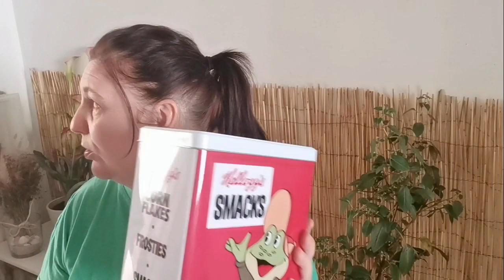HAUL ACTION 90 EUROS ORGANISATION, ÉCOLE ET VACANCES 🌴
HEY

BIENVENU SUR MA  CHAINE 👩‍👩‍👦 NOMBREUSE

MAMAN DE 5 ENFANTS DE 13 ANS À 6 MOIS
EN COUPLE ET FEMME AU FOYER .

JE PARTAGE NOTRE QUOTIDIEN, MES ASTUCES,RECETTES ET ACHATS